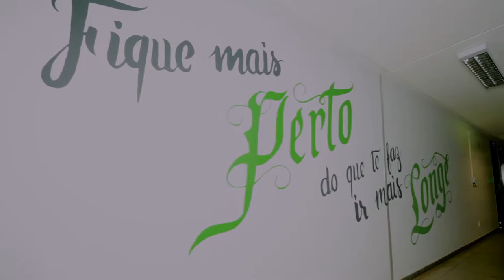Institucional Media Lab / UFG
Uma breve apresentação do Laboratório.